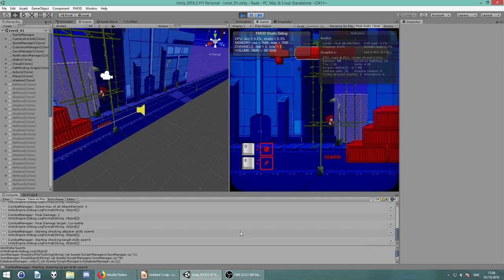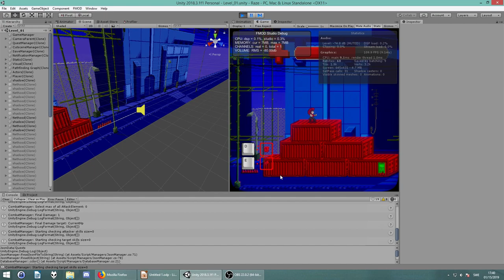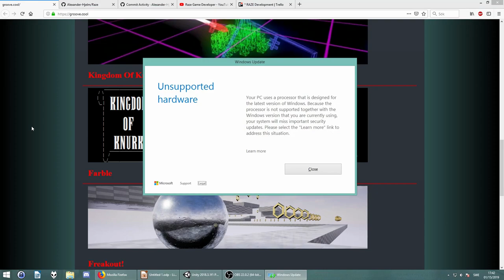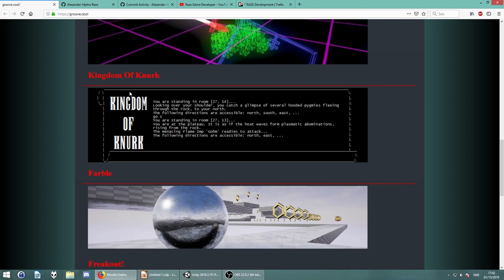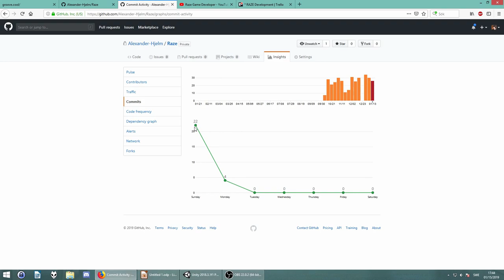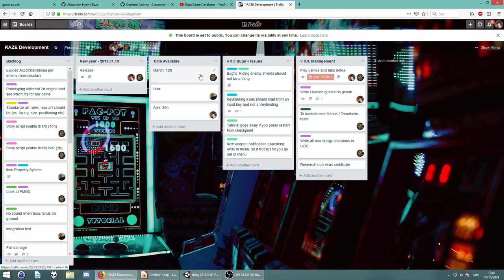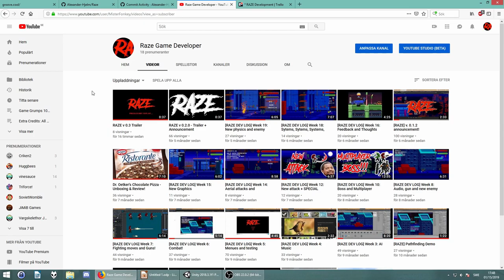[RAZE DEV LOG] Part 16: The Return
Sorry to have kept you waiting.

The demo is as always free to play Try it!

Hey! You know that you can follow the development on Trello, right?